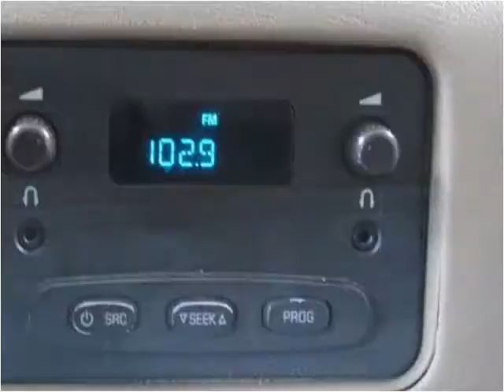2003 Chevrolet Tahoe Used Cars Raleigh NC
This 2003 Chevrolet Tahoe is available from Triangle Imports.